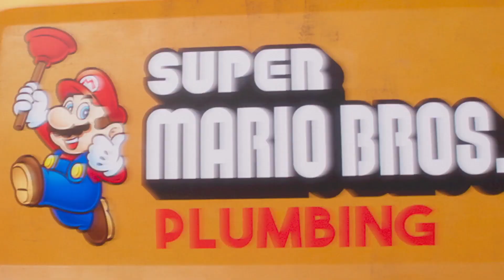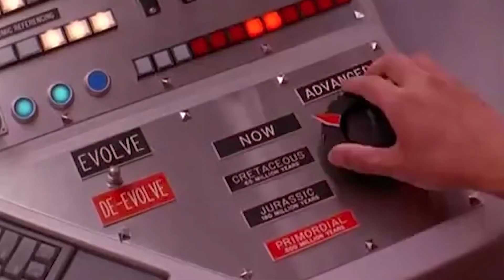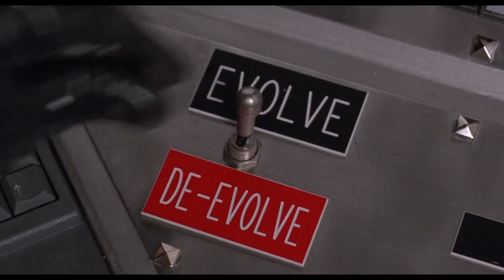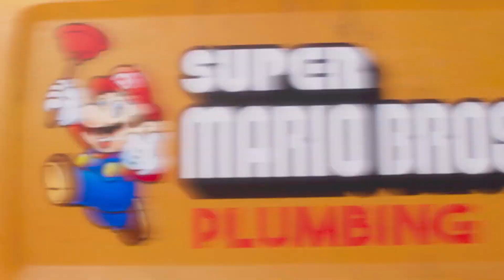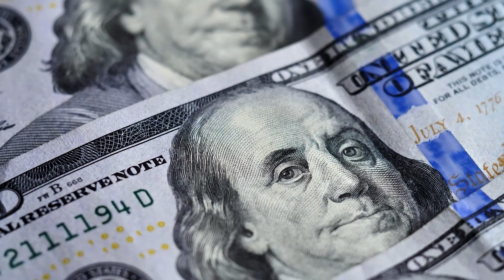Mario Bros. 1993 vs 2023 | ¿Cuál es MEJOR?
Un fontanero llamado Mario viaja por un laberinto subterráneo con su hermano, Luigi, intentando salvar a una princesa capturada llamada Peach. Esa es la premisa de la vieja película de Super Mario Bros.

Pero, a continuación, hacemos un análisis y comparación entre la versión de 1993 y la de 2023 para descubrir cuál es mejor y por qué.

Recuerdar que la película ya está entre los estrenos de cartelera de Cinemex y Cinépolis.